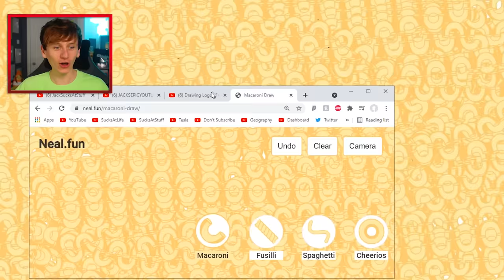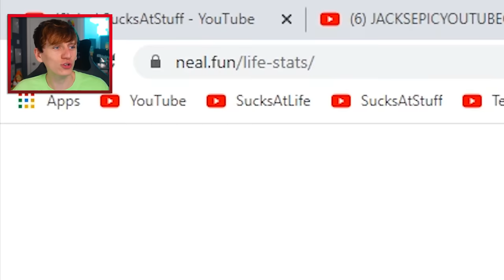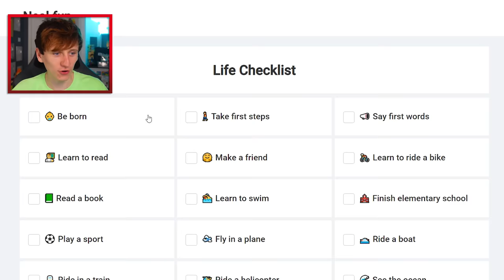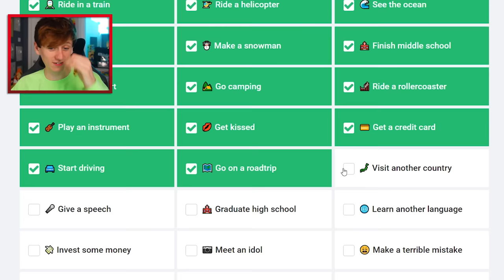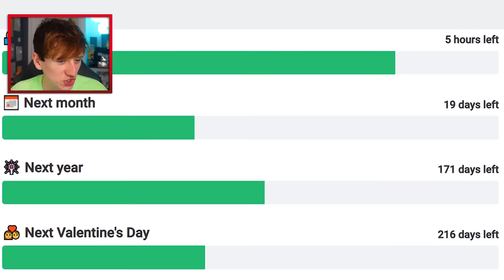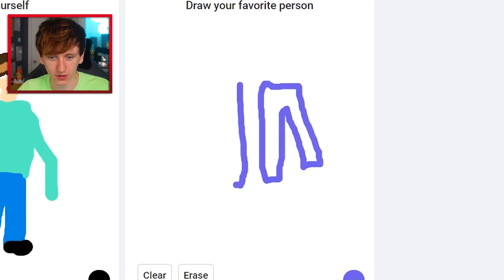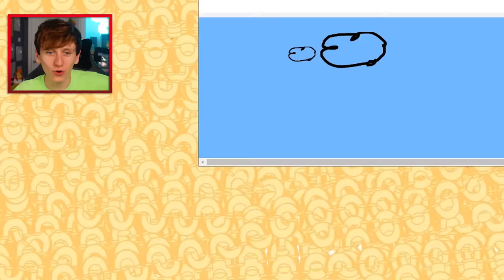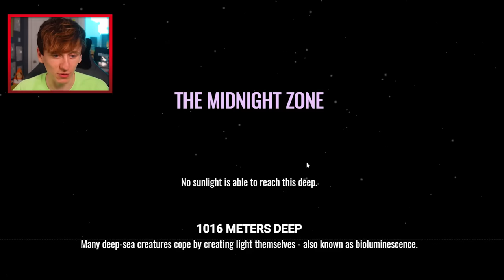Drawing logos from memory *VERY EPIC*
I drew logos from memory *VERY EPIC* Hello, just messing about on a website called today. I drew logos from memory among other things!